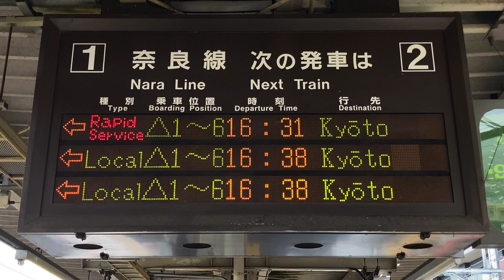【3段目表示残り不具合】JR西日本 六地蔵駅 ホーム 発車標(LED電光掲示板) 2021/4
繰り上がり時、3段目の表示がずっと更新されない状態が5分ぐらい続きました。